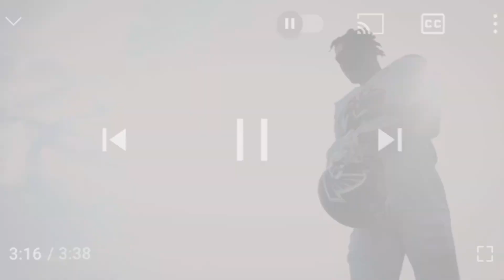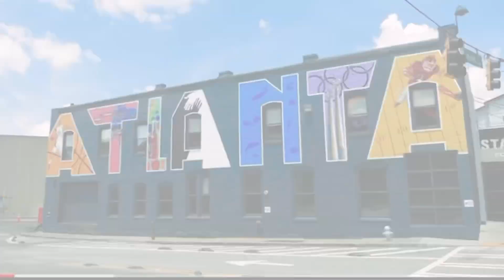Atlanta Falcons 2021 Hype Video: Coach’s Motivational Speech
Coach Big Low Kuntry hopes to inspire the Atlanta Falcons and all the Dirty Bird fans to a great 2021 season and imparts some words of wisdom to the team.

Be sure you’re following Big Low Kuntry Sports on Facebook for a chance to win tickets to the home opener bs Philadelphia Eagles!